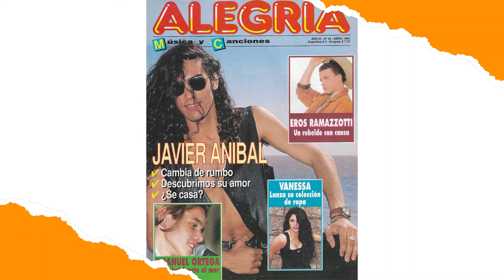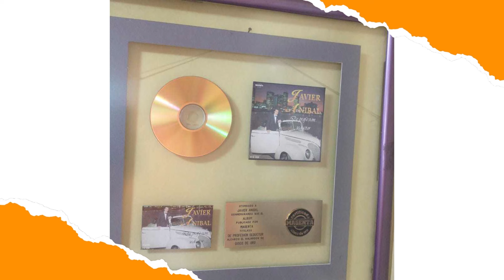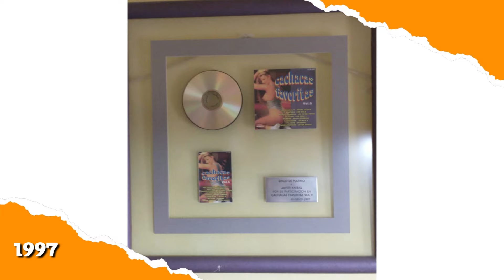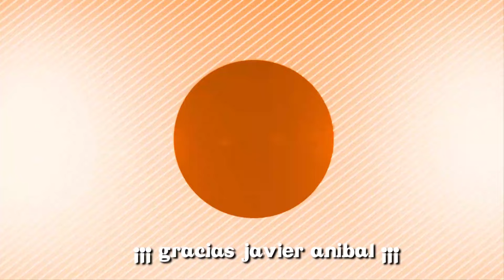"ME FUI A VIVIR A MEXICO 4 AÑOS" ENTREVISTA FINAL A JAVIER ANIBAL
EN ESTA SEGUNDA Y ULTIMA PARTE DE LA ENTREVISTA A JAVIER ANIBAL, REPASAMOS TODA SU  DISCOGRAFIA DONDE NOS FUE CONTANDO ANECDOTAS DE CADA UNA DE ELLAS.
SU PARTICIPACION EN LA PELICULA DE BANDANA, UNA COMPRA MUY PARTICULAR DE UNA CAMIONETA QUE PERTENECIO AL FACHA LEZICA QUE ERA DE JOSE LUIS GOZALO TODO ESTO Y MUCHA MAS EN ESTA ULTIMA PARTE DE LA ENTREVISTA A JAVIER ANIBAL.